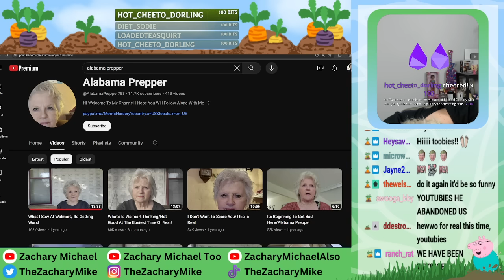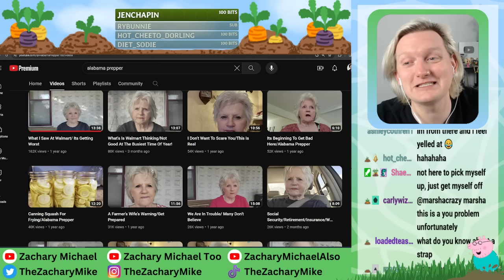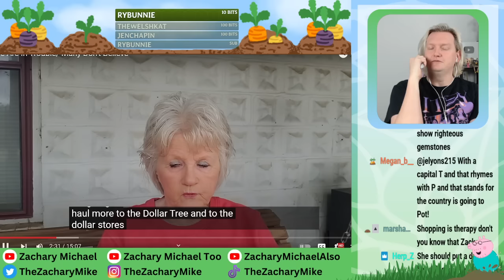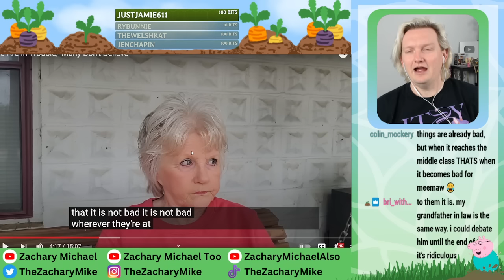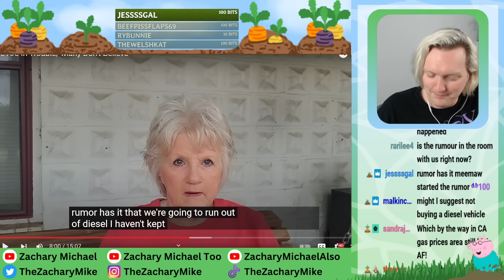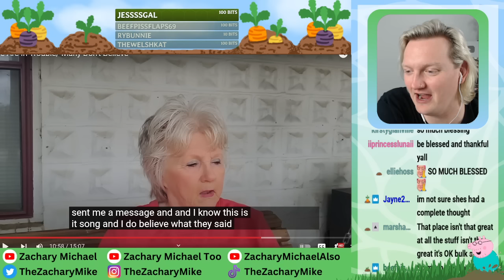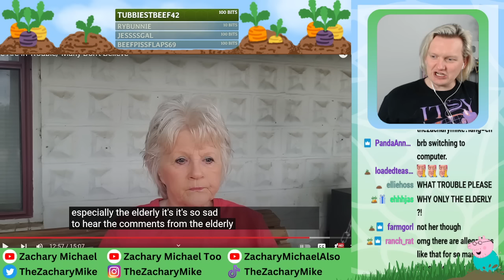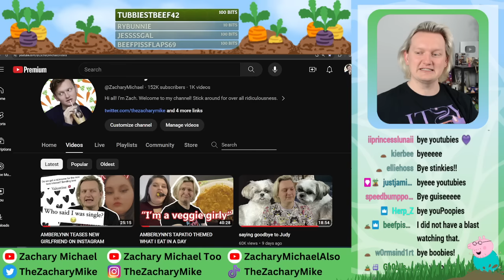MARGARET SAYS WE ARE IN TROUBLE & NEED TO BELIEVE